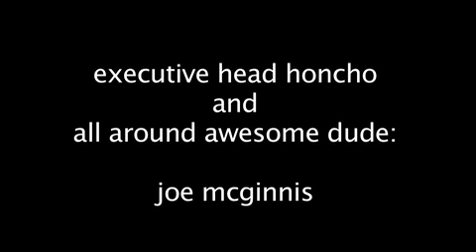"Carol of the Bells" Daniel J. Cartier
The holiday staple gets a manic New Wave makeover. From the holiday album THIS CHRISTMAS by DANIEL J CARTIER.